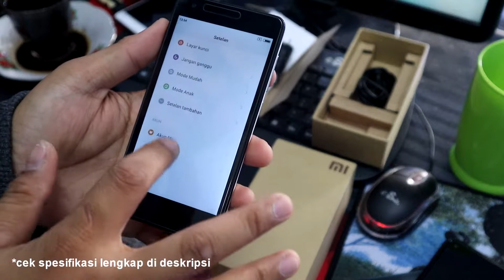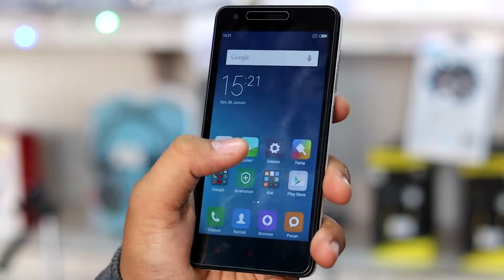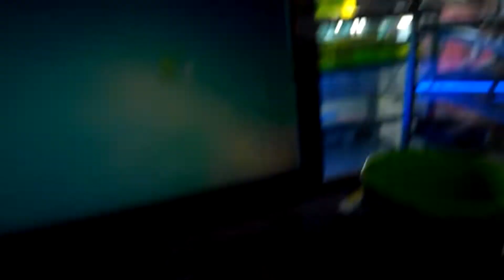HP ANDROID MURAH 400RIBUAN ! Jaringan 4g Tapi ? Xiaomi Redmi 2 4G Lte di 2020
kali ini kita bahas sebuah android murah.. keluaran lama. jaringan sudah 4G harganya cuma 400ribuan ? tapi apakah masih layak pakai dan beli ?

spesifikasi
NETWORK : GSM / HSPA / LTE
BODY :

DISPLAY :
Multitouch Yes
Protection Corning Gorilla Glass 2
- MIUI 6.0

CAMERA :
Features 1.4 m pixel size, geo-tagging, touch focus, face/smile detection, HDR
Video 1080p@30fps

SOUND :
Alert types Vibration; MP3, WAV ringtones
Loudspeaker Yes
3.5mm jack Yes
Browser HTML5
- MP4/H.264 player
BATTERY :
Type Li-Po 2200 mAh